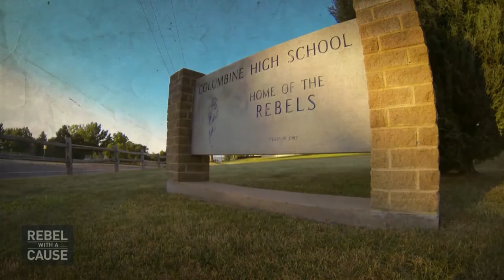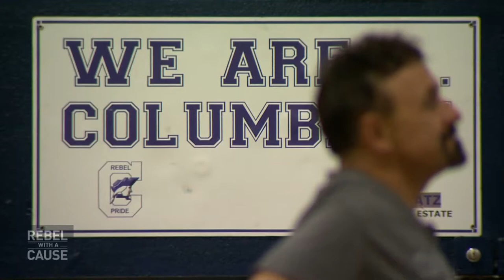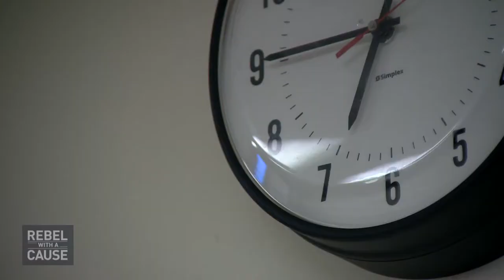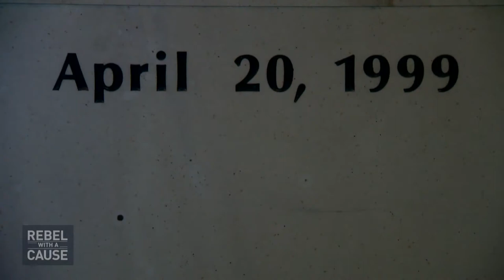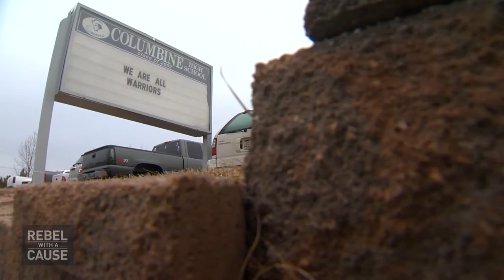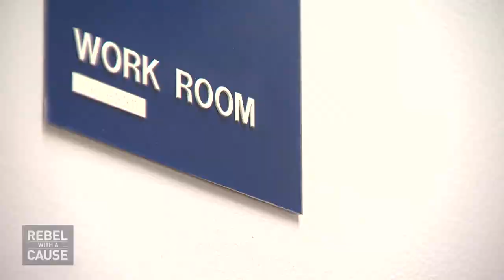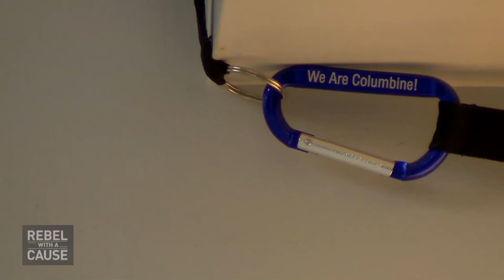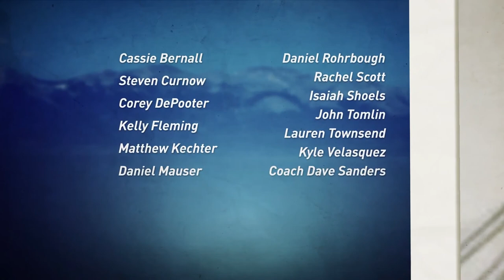Rebel with a Cause